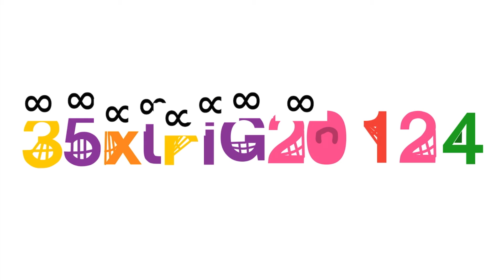Justyn's TVOKids on Nick Logo Bloopers 2 Take 1: A Letter at the Start